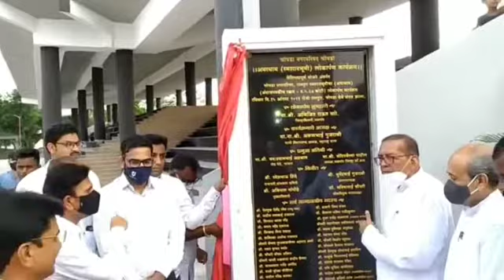JALGAON | चोपड्यात जिल्हाधिकारी अभिजीत राऊत यांच्या हस्ते अमरधामचे लोकार्पण सोहळा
जळगाव:- चोपडा नगरपालिकेने वैशिष्टपूर्ण योजनेअंतर्गत रामपुरा भागातील अमरधाम(स्मशानभूमी) 5 कोटी 68 लाख खर्च करून बांधकाम करण्यात आले या अमरधामाचे लोकार्पण सोहळा 15 ऑगस्ट च्या दिवशी सायंकाळी जळगाव जिल्ह्याचे जिल्हाधिकारी अभिजित राऊत यांच्या  हस्ते लोकार्पण सोहळा संपन्न झाला या कार्यक्रमाचे अध्यक्ष माजी विधानसभा अध्यक्ष अरुण भाई गुजराती तर प्रमुख पाहुणे म्हणून काँग्रेसचे जिल्हाध्यक्ष ऍड संदीप पाटील माजी शिक्षक आमदार प्रा दिलीपराव सोनवणे यांच्यासह नगराध्यक्ष मनीषा चौधरी उपविभागीय अधिकारी सीमा अहिरे सुमित शिंदे तहसीलदार अनिल गावित घनश्याम पाटील गोरख तात्या पाटील गटनेते जीवन चौधरी उपनगराध्यक्ष भूपेंद्र भाई गुजराती चंद्रहास भाई गुजराती शिवसेनेचे गटनेते महेंद्र धनगर मुख्याधिकारी अविनाश गांगोडे यांच्यासह पदाधिकारी व कार्यकर्ते मोठ्या संख्येने उपस्थित होते.

बाईटः जिल्हाधिकारी अभिजीत राऊत

उमेश नगराळे चोपडा जळगाव